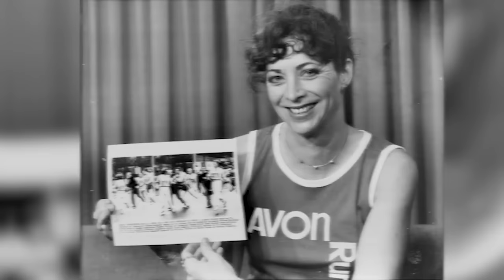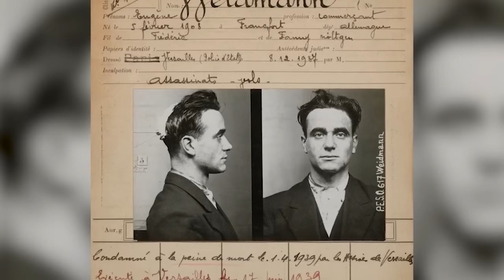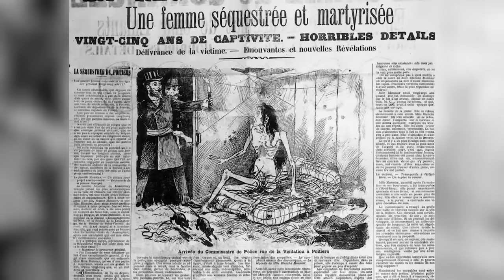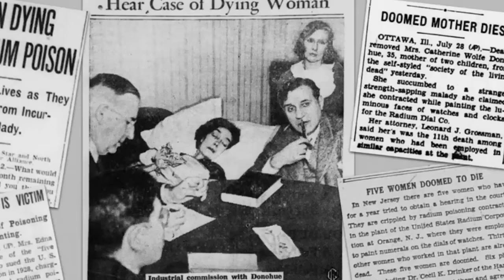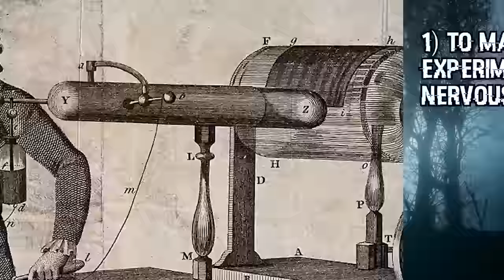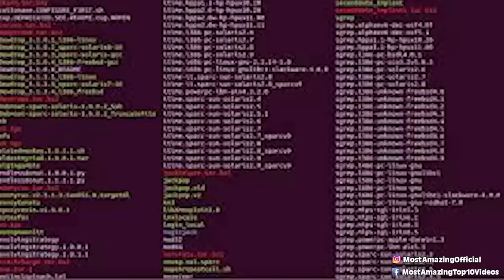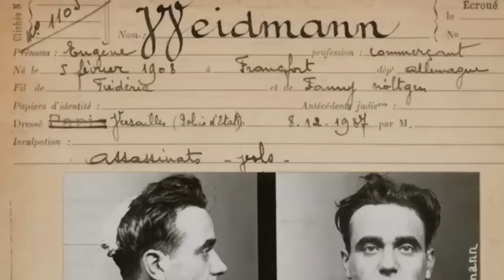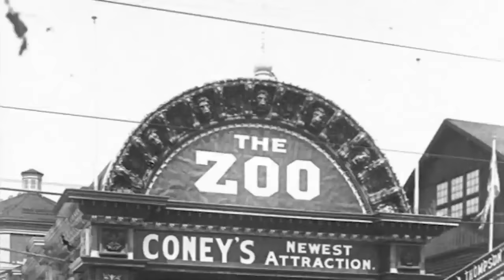Historical Photos That The Government Was Hiding For Years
🔍 Dive into the vaults of hidden history with "Historical Photos That The Government Was Hiding For Years." This eye-opening video brings to light rare and censored images that were kept from the public eye for decades. From clandestine operations to pivotal moments shrouded in secrecy, these photos offer a unique perspective on world events. What truths were being shielded? Why were these photos hidden? Uncover the secrets behind these powerful images. 🗝️🌐

🕒 Time Codes:
00:00 - Introduction: Behind the Curtain of Secrecy
14:40 - Classified Shots of Cold War Espionage
22:15 - Hidden Images from the Space Race
29:35 - Suppressed Photos of Political Scandals
37:00 - Secret Moments in Global Conflicts
44:25 - Censored Visions of Societal Change